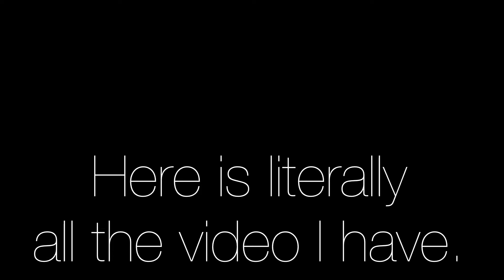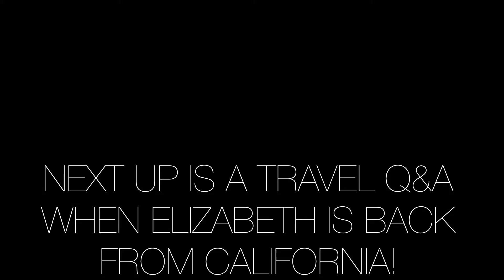It's time for the adventure to end! (Vlog 282)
Our travels are over.  We are heading back to Barcelona and then flying home. Oh, and I pulled my back out the morning of the flight!  Fun times!

- Video equipment-

Joby tripod

-Social media-

Song: MP3 five years ago